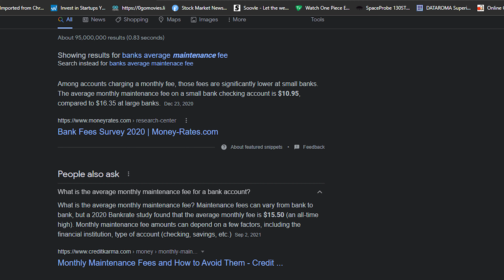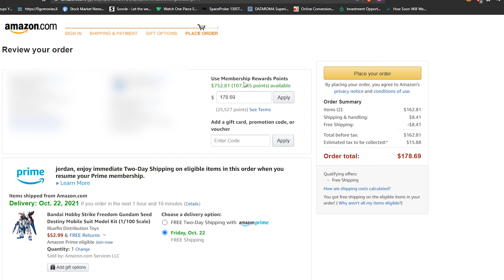Credit Card vs Debit Card | Which Is Better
Debit Card vs Credit Card Which Is Better And Why, A Lot Of People Use Debit Cards and Are Afraid Of Credit Card Do To The Fact That Credit Cards Are Misunderstood

Apply for an American Express Card with this link. We can both get rewarded if you're approved!